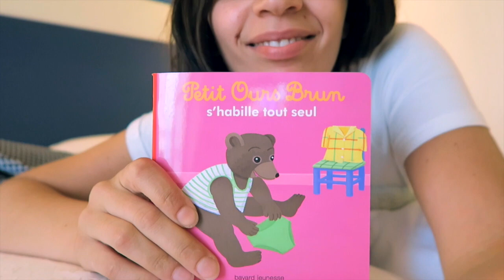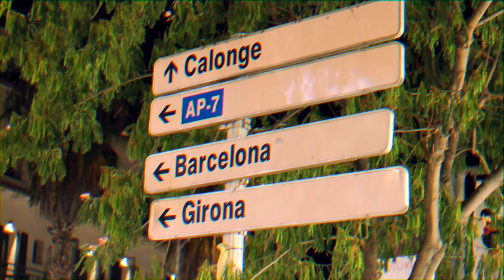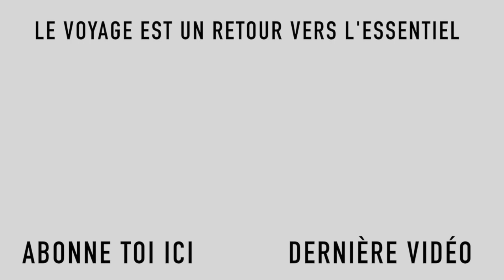CASSER LA ROUTINE | DAILYVLOG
Holà los amigos!

Bienvenue dans ce nouveau dailyvlog où on casse la routine en... Espagne !

Besos tout plein mes beautés :)